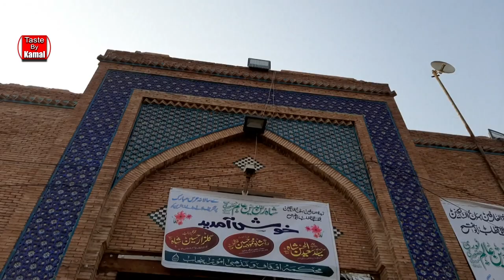Darbar of Shah Rukn-e-Alam | Khuda Aur Mohabbat Season 3 OST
The Tomb of Shah Rukn-e-Alam located in Multan, Pakistan, is the mausoleum of the Sufi saint Sheikh Rukn-ud-Din Abul Fateh. The shrine is considered to be the earliest example of Tughluq architecture, and is one of the most impressive shrines in the Indian subcontinent.

Song :   Melissa
Artist:   Kelonsi
Album: Melissa

Song     Melissa
Artist    Kelonsi
Album  Melissa
Licensed to YouTube by
ONErpm (on behalf of Kelonsi)